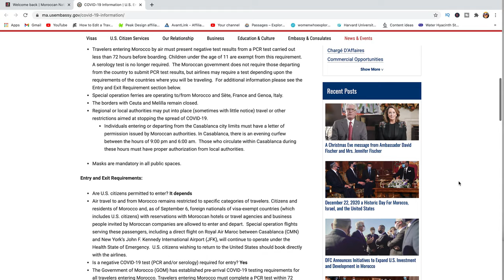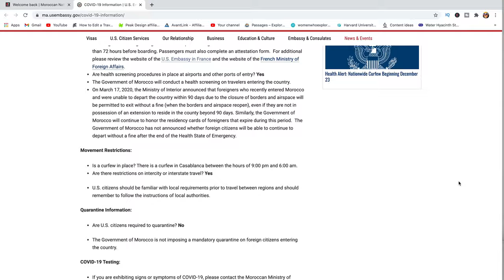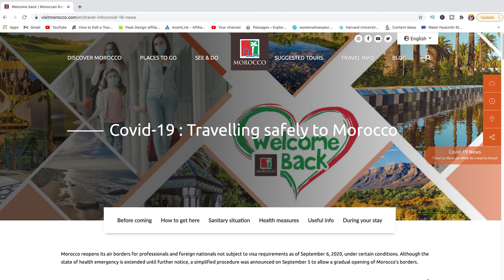Morocco travel (Can Americans travel to morocco now)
Morocco Travel in 2021 is open to Americans (As of January 14th 2021) with a few conditions.
In this video, I answer a few questions about travel restrictions to Morocco during covid19, what you need as a non national of Morocco and what to expect once you are there.